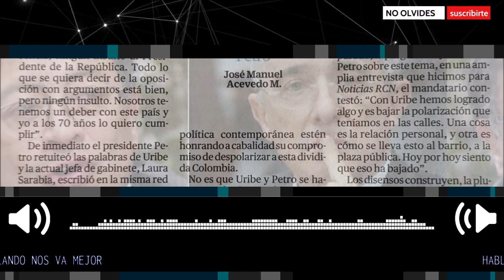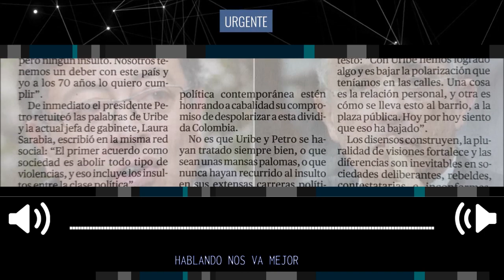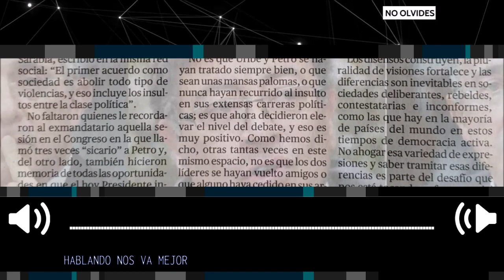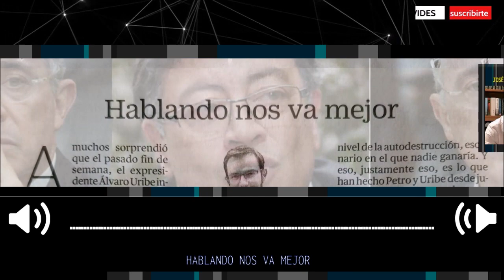HABLANDO NOS VA MEJOR 🎙️ Columna de José Manuel Acevedo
A muchos sorprendió que el pasado fin de semana, el expresidente Álvaro Uribe interrumpiera la intervención de uno de los militantes del Centro Democrático cuando este se refirió al presidente Gustavo Petro como un guerrillero en el poder.
columna José Manuel Acevedo para El Tiempo